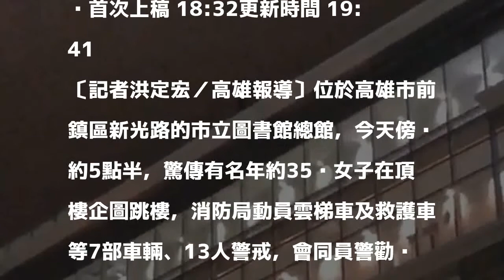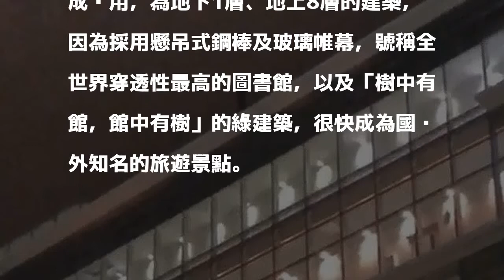高雄市圖總館女子鬧跳樓 僵持2小時救下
首次上稿 18:32更新時間 19:41